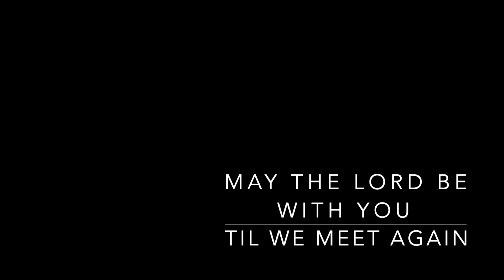July 19, 2020 Sermon